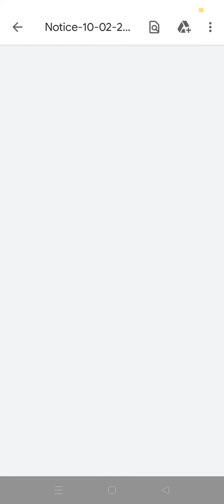बिहार पुलिस नया नोटिस जारी जल्दी देखें 10 February 2022